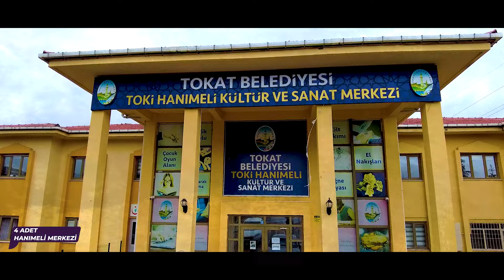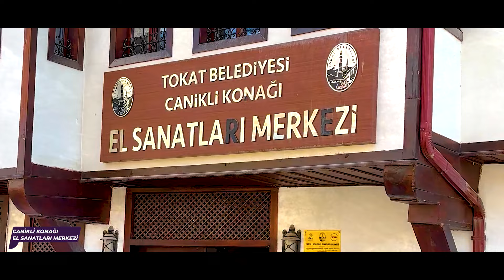BENİM SEVDAM TOKAT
Gökyüzünün mavisi,
Bereketli nehirlerin yeşili,
Ve mümbit ovaların toprak rengiyle buluşan

Tarih, kültür ve medeniyetler Şehri Tokat.❤️